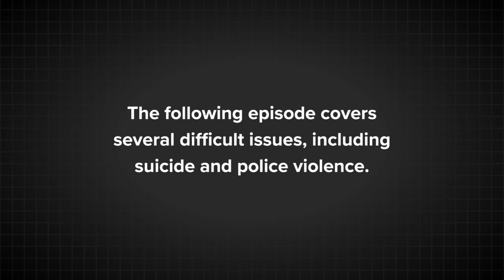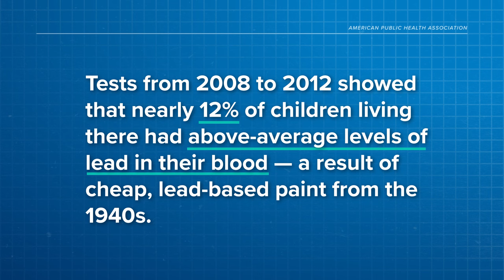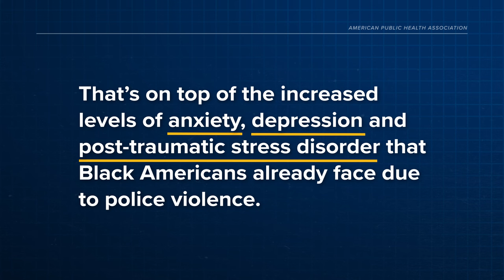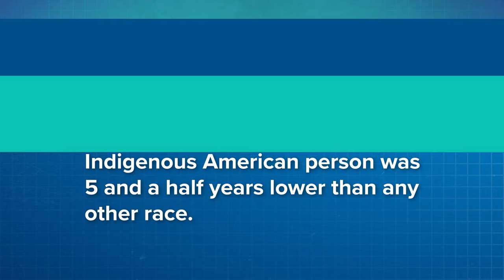Why is racism a public health issue? Episode 7 of "That's Public Health"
Racism is one of the biggest public health issues of our time. To make sure our communities are healthy, we need to work together to combat racism in housing, education, incomes and other sectors. Learn how racism harms health and what we can do to combat it in this episode of “That’s Public Health” from APHA and Complexly.